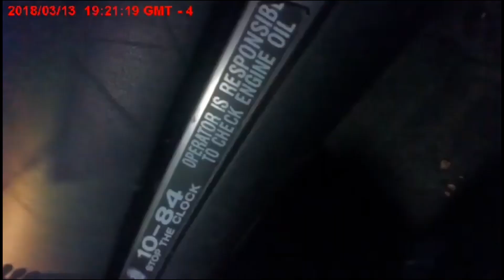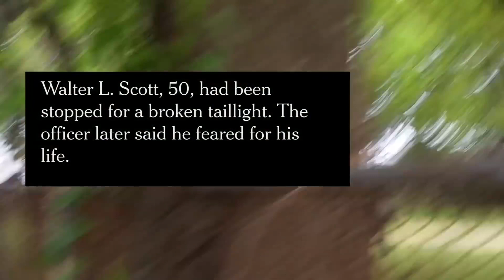Watch This Lying Cop Get Caught Planting DRUGS!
In this eye-opening video, we expose the shocking truth about corrupt police officers who have been caught planting drugs on innocent people. We'll take a closer look at seven cases where these dirty cops were caught in the act, and the devastating impact their actions had on the lives of those they targeted. Join us as we delve into the dark world of police corruption and uncover the truth about those who are supposed to protect and serve. Don't miss this important video!

Want to see a clip of your own In one of our videos?